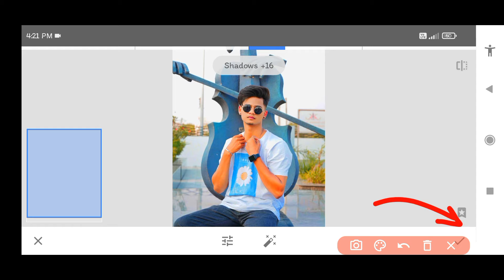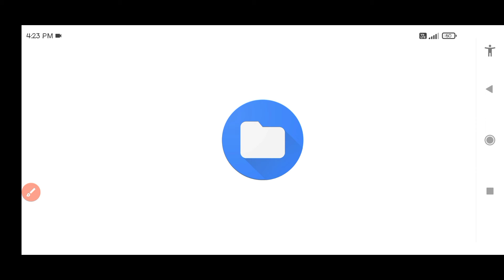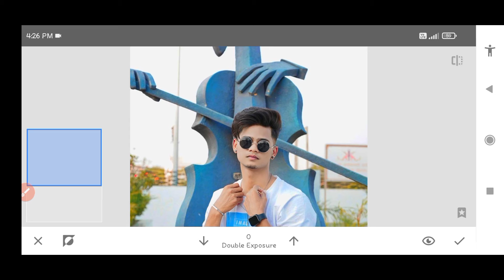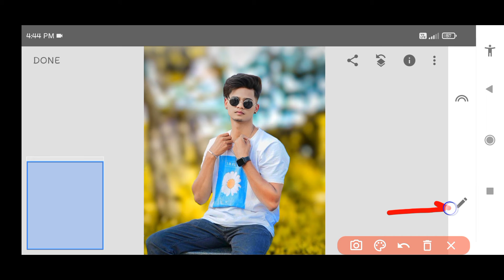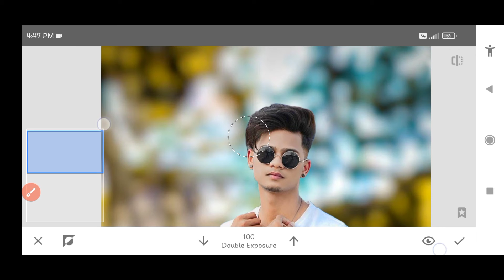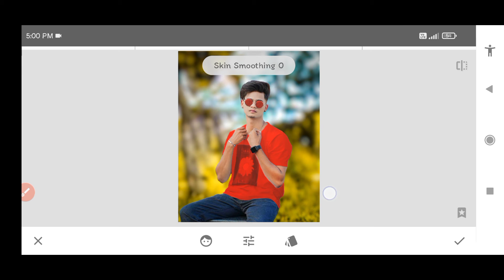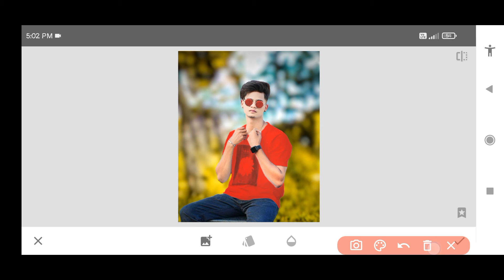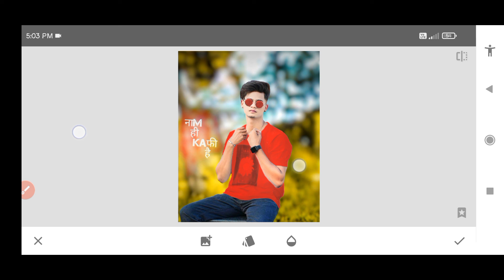Snapseed Background Colour Chenge New Snapseed Photo Editing Tricks SB EDITING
Snapseed Moody Orange Photo Editing
| Snapseed Background Colour Chenge|

snapseedphoto editing
2022

hello❤️ friends🖐️ is my photo editing youtube channel 💖

✅👇🔥 Download 🔥👇✅